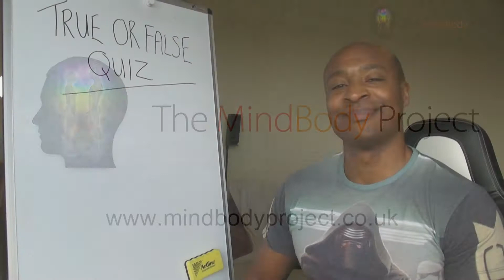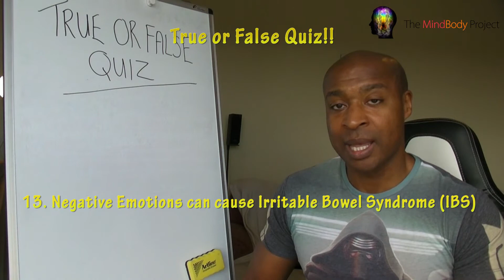True or False Quiz - 12/20 - Your chances of illness increase when you have a purpose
12/20 - Your chances of illness increase when you have a purpose

The MindBody Project Online Courses - Depression/ Anxiety/ Phobias/ Panic Attacks/ Self Esteem/ Self Confidence/ Negative Emotions/ NLP/ Personal Development/ Mindset / Weight Loss/ Healthy Eating and 30 hours of Mini Courses!